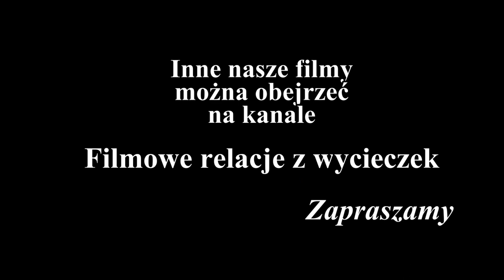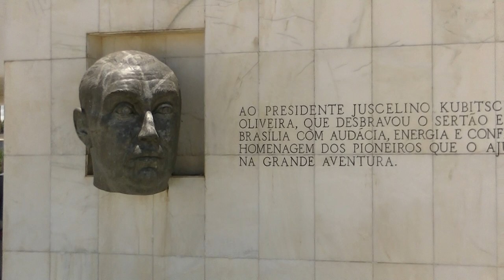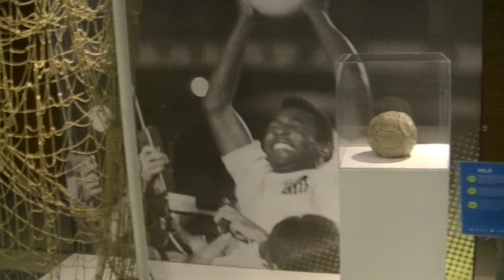Brazylia - Brazil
Film jest relacją z wycieczki do Brazylii. Najpierw odwiedziliśmy Salvador de Bahia, by stamtąd przenieść się do Amazonii. Spacerowaliśmy po dżungli i pływaliśmy po malowniczych kanałach i rozlewiskach Amazonki. Mieliśmy także okazję łowić piranie. Obejrzeliśmy dwie rzeki płynące obok siebie w jednym korycie: Solimoe i Rio Negro. Zwiedziliśmy także Manaus - miasto w dżungli amazońskiej i oceaniczny port leżący 1500 km od brzegu oceanu. Z amazońskiej dżungli przenieśliśmy się do stolicy Brazylii - wybudowanej w ciągu czterech lat Brasilli.
Nie mogło też na naszej trasie zabraknąć zabraknąć wodospadów Iguasu, które obejrzeliśmy zarówno z argentyńskiej jak i brazylijskiej strony.
Wycieczkę zakończyliśmy w Rio de Janeiro. Przede wszystkim udział w karnawale, ale nie obyło się bez wjazdu na Głowę Cukru i Corcovado z Chrystusem górującym nad miastem. Była także wizyta na Copacabanie i na stadionie Maracana. Na sambodromie obejrzeliśmy pokazy szkół samby, konkurujących ze sobą w czasie karnawału (osobno publikujemy na naszym kanale film "Karnawał w Rio", który jest relacją z pobytu na sambodromie).

Wycieczka odbyła się w 2016 roku.